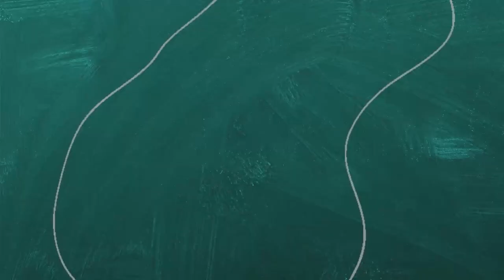OHAI EP1 // 1.19 Server Tour w/ Eneija // Vanillish Minecraft SMP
OHAI welcome to our Vanillish Minecraft SMP! I joined this server during the pandemic to play with some local & online friends. This episode, my friend Eneija and I do an impromptu server tour and take a look at what everyone's been building! Next time I'll do a little more prep and you won't have to see all my mods: light level overlays, random generated shapes, prox chat icons, etc ;)
--Foof

Nofoofaraw (me!)
GracieBee
Porknknives (Joel)
Starfighter (Annie)
JimCat
Jove
Caglee (& Jerry)
NimbleWhiskers
Zurifee
Lucky

Litematica // CurseForge
MiniHUD // CurseForge
- multiplayer sleep
- armor statues
- player head drops
- more mob heads
- silence mobs
- wandering trades
- afk display
- double shulker shells
- terracotta rotation wrench
- timber (experimental)

• Credits •
OHAI Animation by Eneija using Canva
Intro/Outro Animations by NoFoofaraw using Canva

• Social Media! •